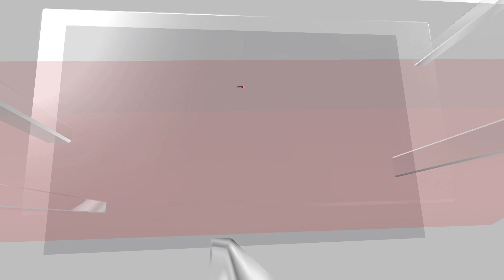Bharat Veteran Premier League Presented By The Board Of Veteran Cricket India | BVPL | N18V | News18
It marked the launch of the Bharat Veteran Premier League (BVPL), a league dedicated for retired veteran cricket players. The BVPL is all set to kick off in the picturesque city of Dehradun in December 2023.

It is set to sizzle with six powerhouse teams, each boasting a roster of 16 players. Among them, 12 are international cricket stars namely Chris Gayle, Sanath Jayasuria, Michael Clarke, Christopher Mpofu, Thisara Perera, Phil Mustard, Owais Shah, Dilshan Munaweera, Shahriar Nafees, Robert Frylinck, adding a global touch to the league’s charm. Every team includes 12 regional talents, two international icons, and two Bharat Icons, ensuring a captivating blend of seasoned veterans. Every team includes 12 regional talents, two international icons, and two Bharat Icons, ensuring a captivating blend of seasoned veterans.

n18oc_news